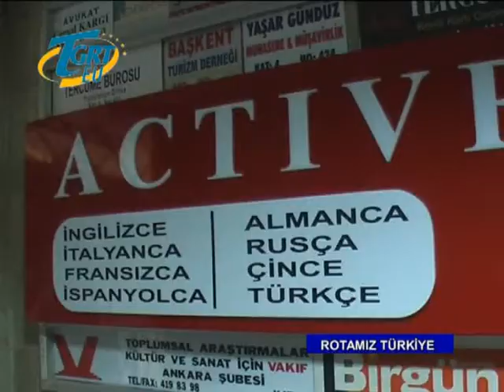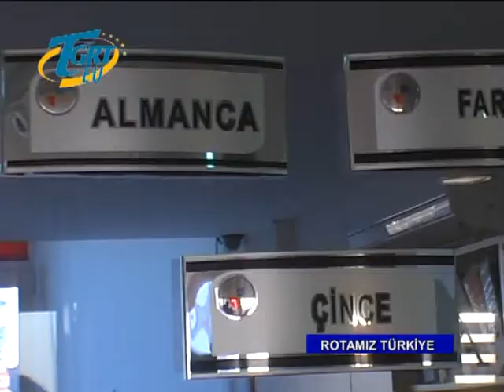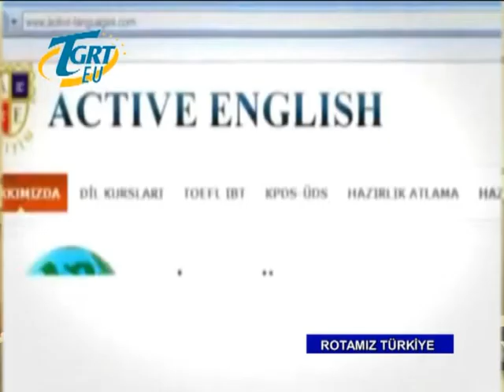TGRT Rotamız Türkiye - AKTİF EĞİTİM KURUMLARI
TGRT EU ROTAMIZ TÜRKİYE PROGRAMI